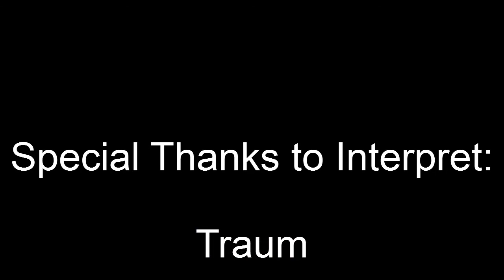Möhne 1.10.2011 GoPro HD MTB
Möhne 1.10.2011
mit Markus, Mike und Patrick

Mit Dank für die Musik von:
Traum

mit den Tracks:
Black Jack,
Manana und
Y Ahora el Diablo... Viste de Rosa